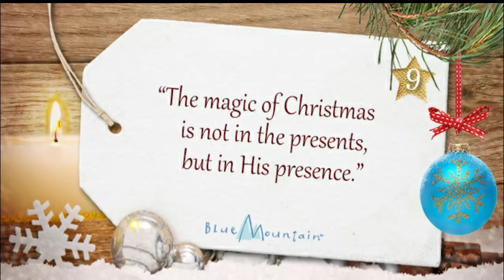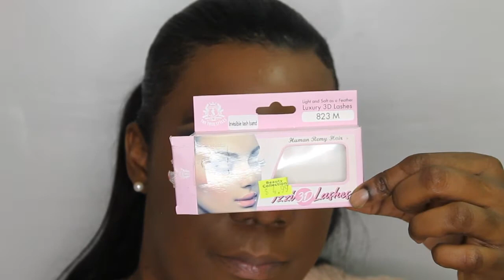FROZEN 2 INSPIRED/ HOLIDAY GLAM